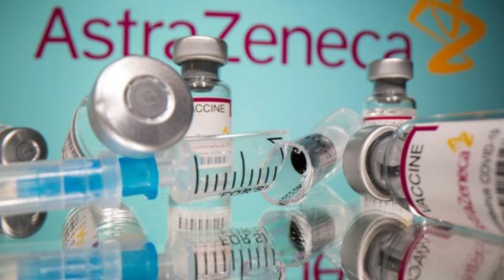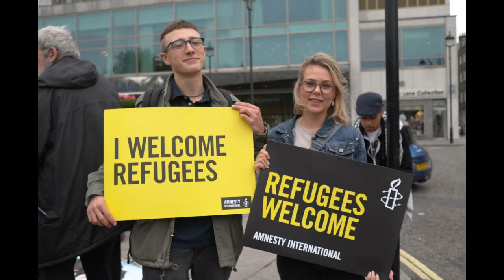Ex-JAMB Registrar, Ojerinde, Arrested, Detained Over Alleged N900M Fraud| Mayweather to train Joshua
Mayweather Antonyjoshua Jamb TOTORI NEWS CHANNEL is where you can get the latest news in Nigeria, African and around the World.Totori News brings you juicy contents in crispy pictures, highlighting great moments from weddings, red carpet moments, behind the scenes on movie sets, concerts, house warnings, birthdays and celebration of a life well=spent.